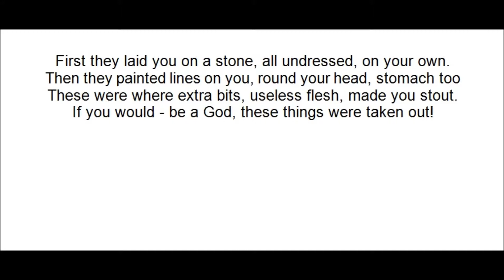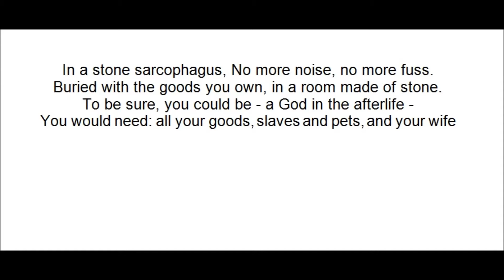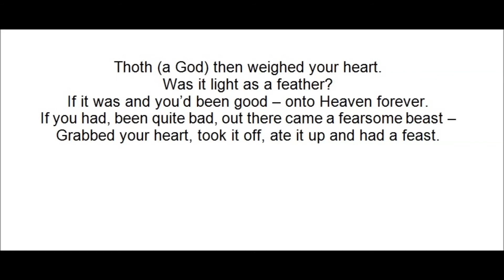The Mummy Song Movie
This gruesome Key Stage 2 Song tells of the process of making a Mummy in Ancient Egypt. All details are correct at time of going to print (2000 BC)